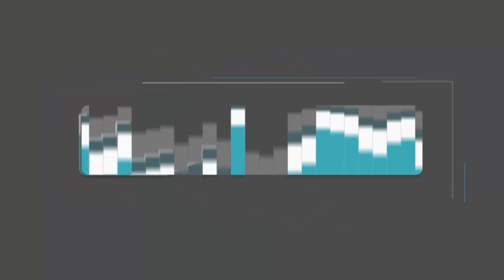O Braseiro entre Cortes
O Braseiro entre Cortes acontece no dia 23 de novembro em São José do Rio Preto. O programa Malu Visita esteve no lançamento. Acompanhe!